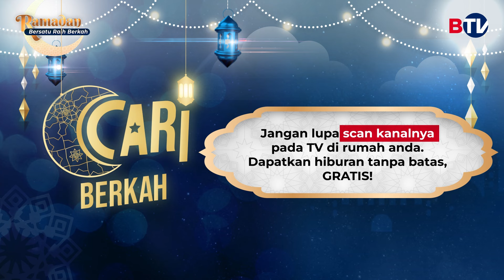Intisari Kehidupan Pak Tarzan, Sang Legenda Lawak Indonesia, Banyak Ilmunya (2/3) | Cari Berkah BTV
Bagaikan padi, semakin masak semakin merunduk. Demikianlah Sang Legenda Hidup pelawak Indonesia, Pak Tarzan, tamu kehormatan di rumah Pak Sule.

Banyak hikmah dan cerita yang bisa kita petik di bulan Ramadan ini, walau banyak nyelip juga sih komedi-komedinya.

Saksikan kelanjutannya di Cari Berkah BTV